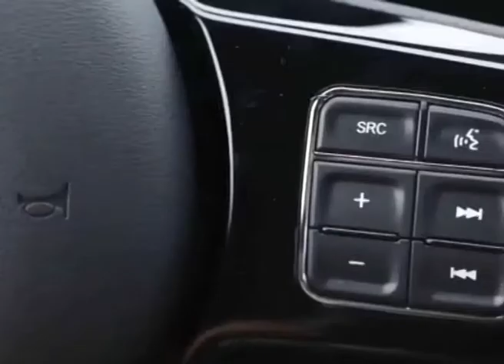Nueva Fiat Strada, ideal para trabajar